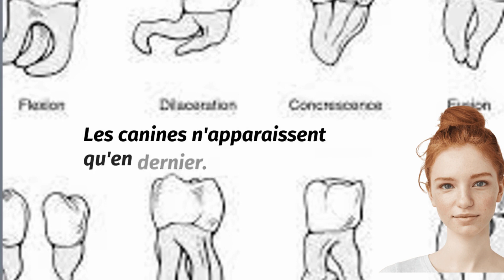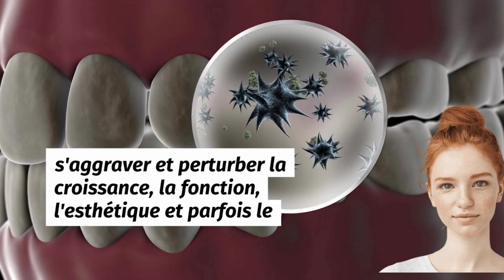DEVELOPPEMENT BUCCODENTAIRE ET ANOMALIES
DEVELOPPEMENT BUCCODENTAIRE ET ANOMALIES. érythème fessier, asthénie et insomnie, irritabilité, fièvre, crises convulsives, perte d'appétit, diarrhées, vomissements ou troubles respiratoires comme la toux sèche, la bronchite ou l'asthme.